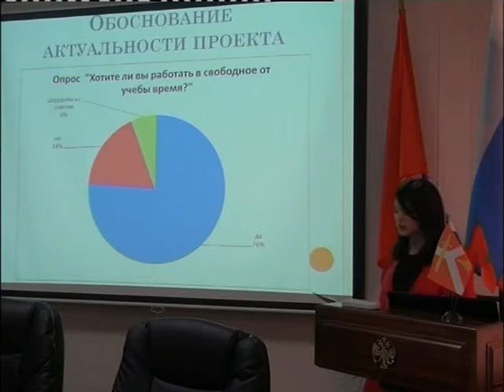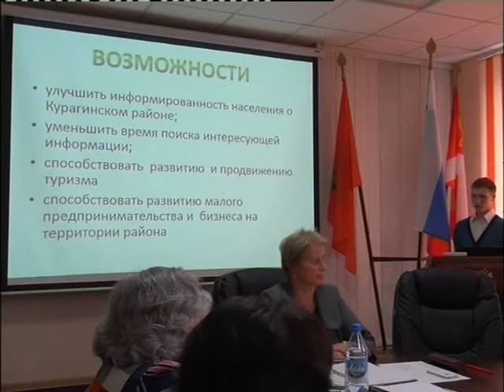Если б я был главой района финал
НОВОСТИ  Финал  конкурса "Если бы я был главой района"    Курагинская телепрограмма «Вариант» от  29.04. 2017 г.